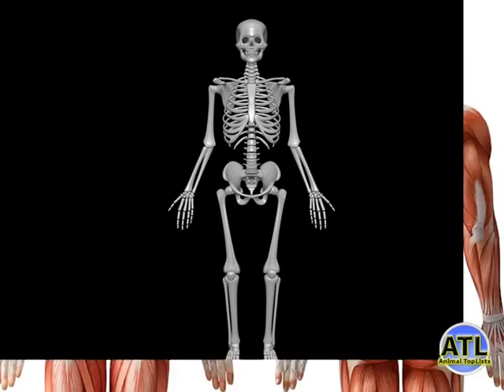Top 20 World's Longest Lifespan Animals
Animals truly are amazing. The things that certain species can do, will truly astound you.

A New Top List Every Week!

Honorable Mentions: Lobster, Giraffe, Spotted Hyena, Wolves, Dolphin, Big Cats, Bear, Bison, Gorilla, Chimpanzee, Dogfish.

20: Camel;  40+ years.
19: Rockfish; Most average to 40 years, but some have averaged to 200 years.
18: Orangutan; 44 - 55 years.
17: Common Hippo; 45 years. Pygmy Hippo; 42 years.
16: Koi Carp; 45 years.
15: Aligator (American & Chinese); 50 years.
14. Parrot; 50 years.
13. Turtle; 50 years.
12. Elephant; 60 years.
11. Red Sea Urchin; 200 years.
10. Olm; 60 - 100 years.
9. Tuatara; 70 years.
8. Humans; 75 years.
7.Whale Shark; 80 years.
6. Crocodile; 80 years.
5. Whale; 90 years (Bowhead whale; 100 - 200 years).
4. Tortoise; 150 years (Giant tortoise; 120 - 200 years).
3. Clam; 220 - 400 years.
2. Hydra; Will never die from age.
1. Immortal Jellyfish; Will never die from age.